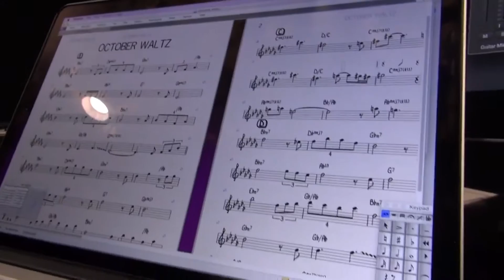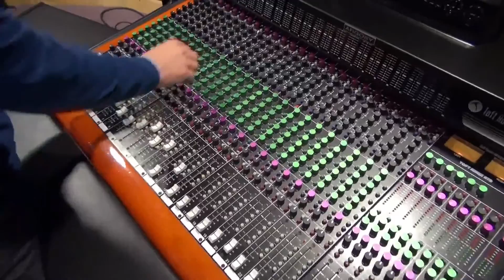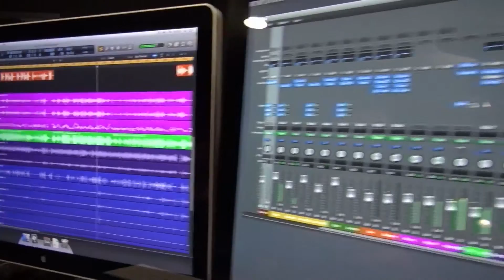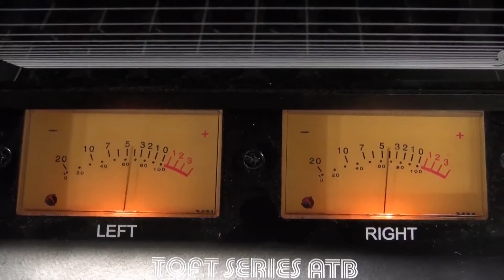Here & Now, Behind the Scenes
Go behind the scenes of the latest album by musician James Dean